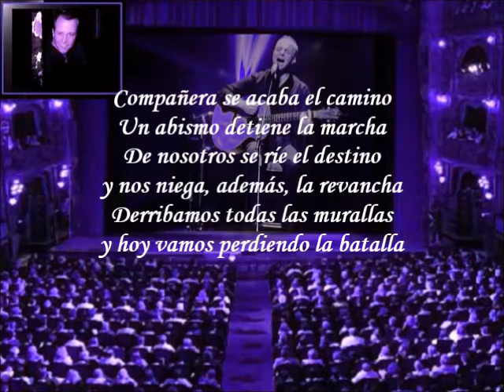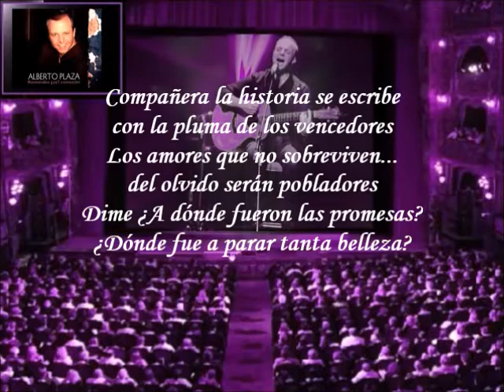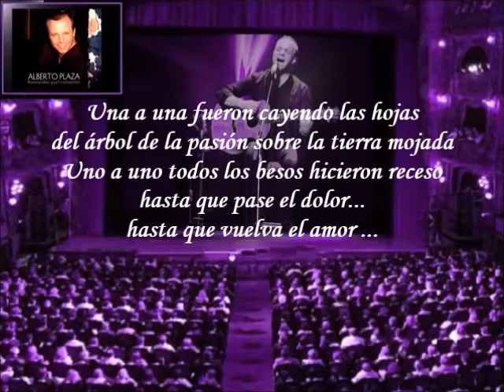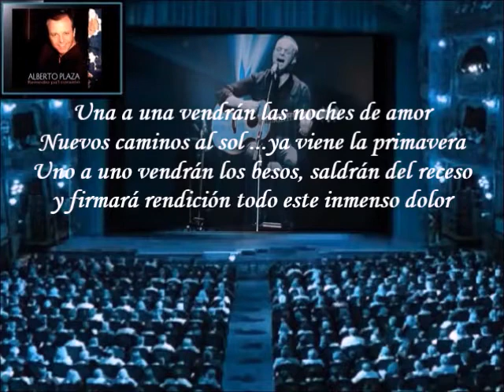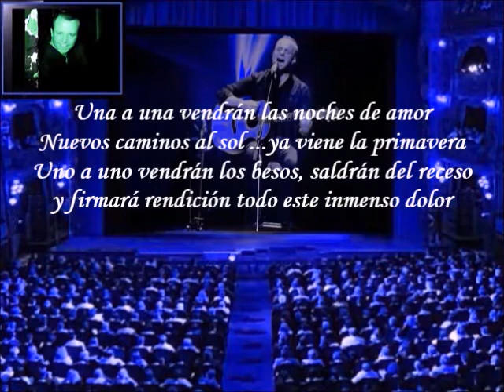Alberto Plaza - Compañera (Letra)